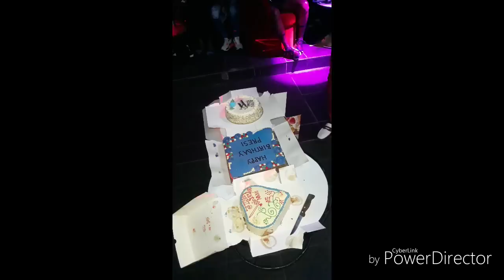Suver cetr video juskaa a la fin Solfe